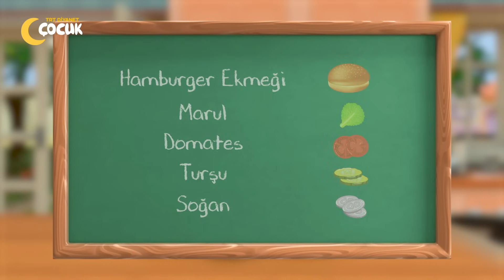Şef Lina - 2.Bölüm | Hamburger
Şef Lina'dan hamburger tarifi.

Malzemeler: Hamburger Ekmeği, Marul, Domates, Turşu, Soğan
Hamburger Köftesi İçin: Kıyma, Tuz, Karabiber